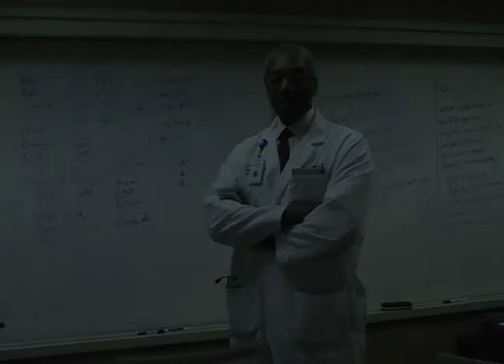Toxicology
A brief overview of toxicology education at Regions Hospital.